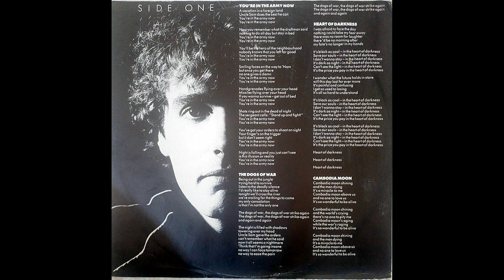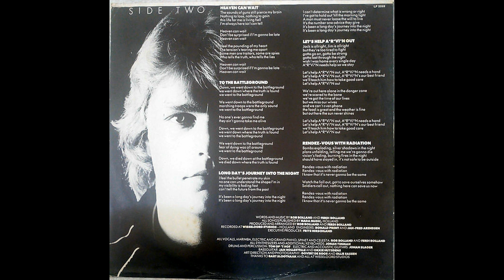Bolland – Rendez-Vous With Radiation + Finale [Vinile Italiano LP, 1982]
Catena del segnale:

Cartuccia: AudioTechnica VM95SH/ML peso 2,3g
Cavi del portatestina: Van Den Hul The Headshell Link (MCS-300 S)
Giradischi: AudioTechnica AT-LP140XP
Cavo: Van Den Hul D-501 Silver Hybrid

Effetti Applicati:
-Equalizzatore grafico